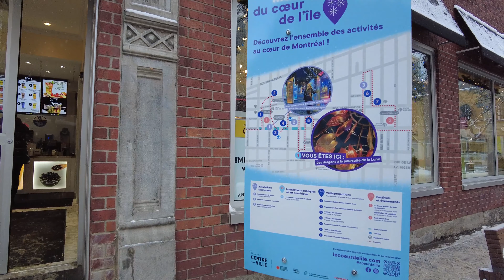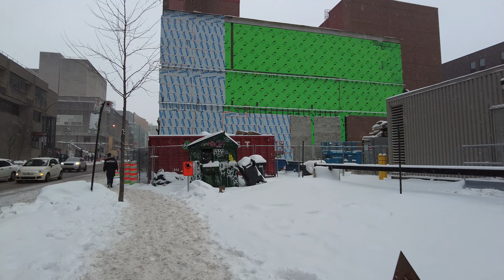Montreal Winter Light Snow Walk: Red-Light, Chinatown, Place Des Arts, Phillips Square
Winter walk in Downtown Montreal that starts near Saint-Laurent Station and proceeds through Red-Light district into Chinatown; then to Place Des Arts and to Phillips Square. Video recorded on Wednesday, December 28, 2022 at 02:30 pm.

00:00 Saint-Laurent Station
00:15 Boul. Saint-Laurent
04:25 Place de la Paix
06:20 Boul. Saint-Laurent
10:20 Rue De La Gauchetière
13:40 Rue Saint-Urbain
19:10 Rue Sainte-Catherine